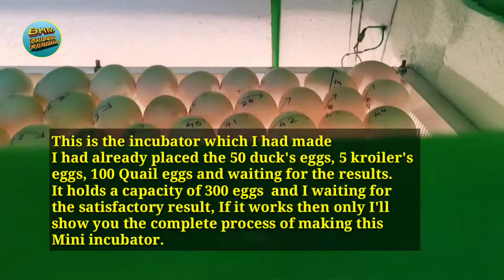Incubator Wiring | How To Set Thermostat W 1209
I'll show you How to do wiring for incubator and how to set thermostat W1209.
Later on I'll give you a complete video ofhow to make an incubator at home step by step
Now plz forgive me.I promise I'll show you step by step of making an incubator of 400 chicken eggs and 1000 quail eggs.

PRODUCT DETAILS-:

THERMOSTAT W1209
SunRobotics W1209 LED Digital Thermostat/Temperature/Thermo Controller Switch Module DC 12V Waterproof NTC Sensor With Acrylic Case